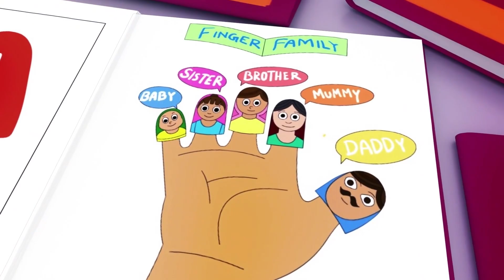Wheels on the Bus - Baby songs - Nursery Rhymes & Kids Songs